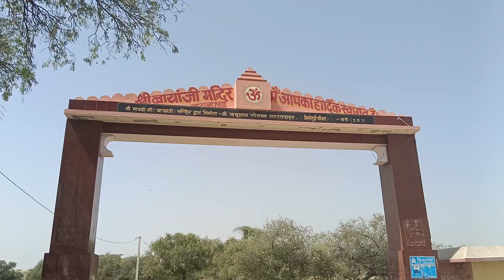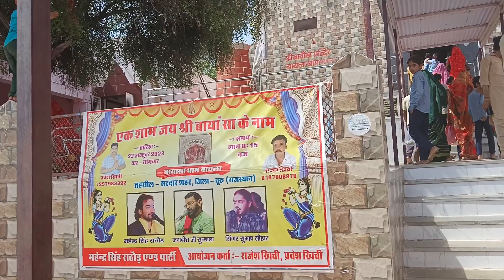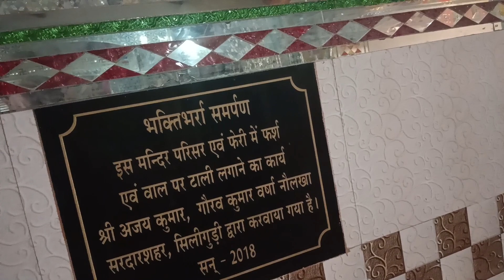भारत का प्रसिद्ध बांयांजी मंदिर ग्राम बायला देखें पूरा वीडियो